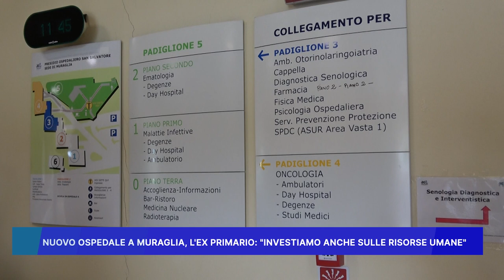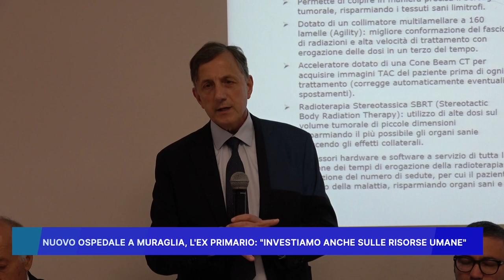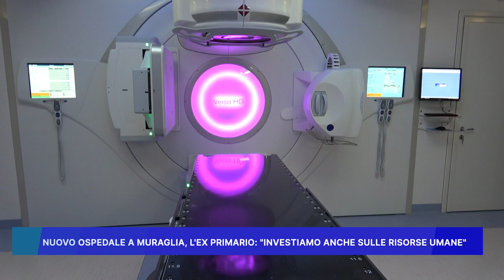NUOVO OSPEDALE A MURAGLIA, L' EX PRIMARIO: "INVESTIAMO ANCHE SULLE RISORSE UMANE'